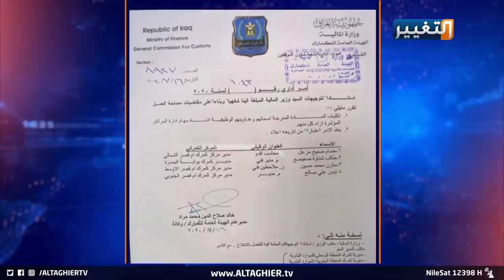الكاظمي يكشف أشباح المنافذ الحدودية ويتعهد بمحاسبتهم | تقرير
تصميم وعزيمة على فرض هيبة الدولة وإنفاذ القانون، هذا ما جسده رئيس الوزراء مصطفى الكاظمي بعد إطلاق حملته ضد الفساد في المنافذ الحدودية، والتي بدأها بمندلي في ديالى وصولا الى منفذي الشلامجة وسفوان في البصرة، ومرورا بموانئها.. تفاصيل أوفى في التقرير التالي..